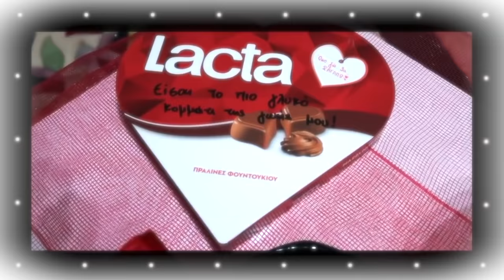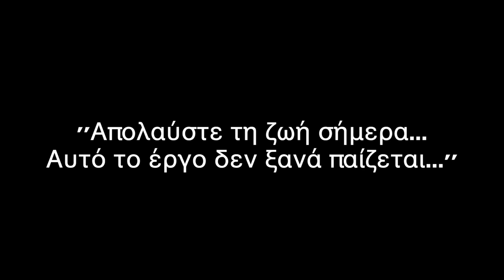Χώρισα.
🎈 CODE: HEITLORD10 ΓΙΑ 10% ΕΚΠΤΩΣΗ🎈